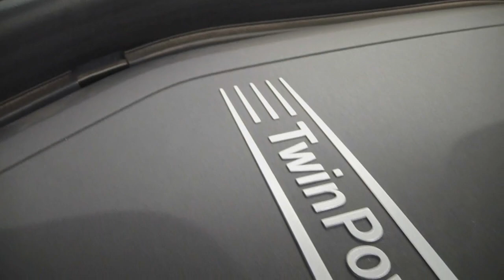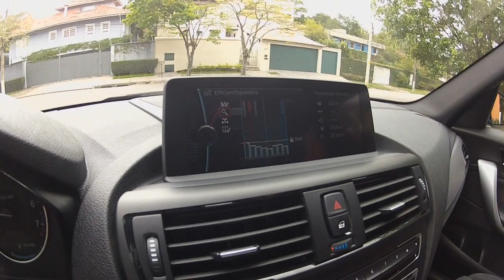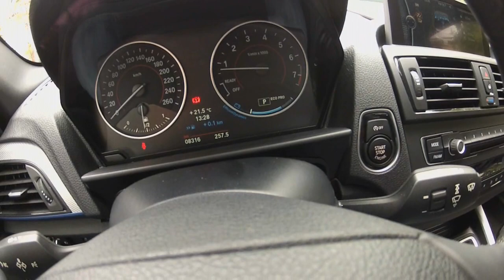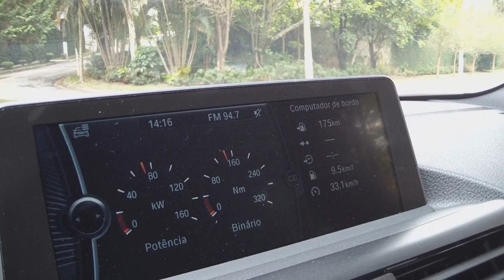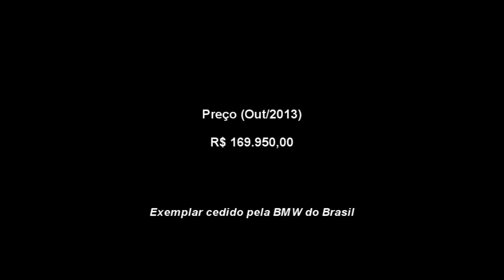Garagem Daily Driver: BMW 125i M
BMW 125i M Sport